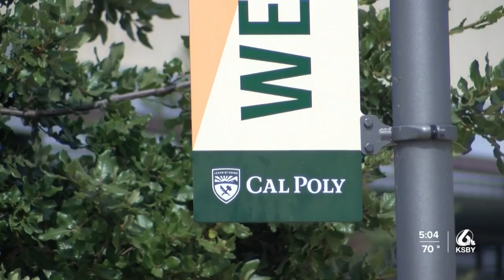Local Jewish community members share their feelings on the Israel-Hamas conflict